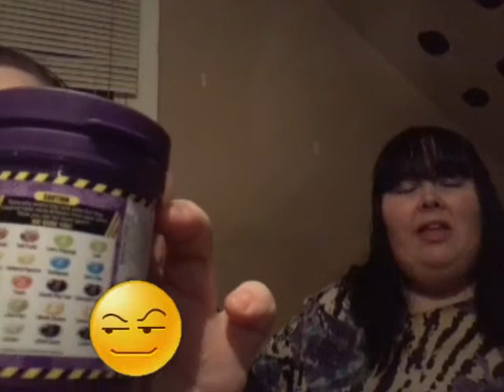♡The Bean Boozled Challenge♡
Here we are doing The Bean Boozled Challenge!! It was a lot of fun, we enjoyed making the video for you guys!!

Thank you all so much for watching our videos!

PLEASE keep the comments positive, if we see any negativity it will be deleted!

Song credit - MIDRA Day Break - David Russell Alfonso, BMI